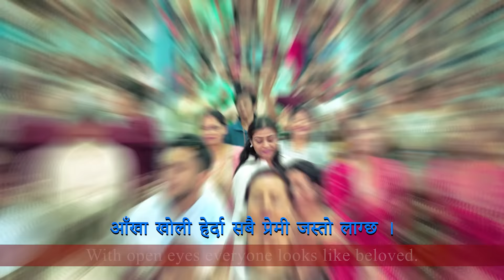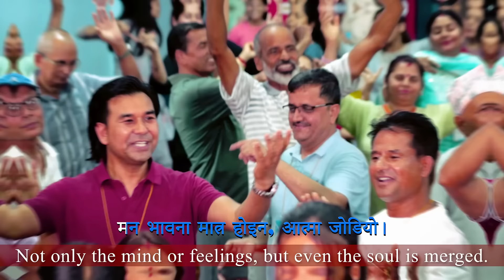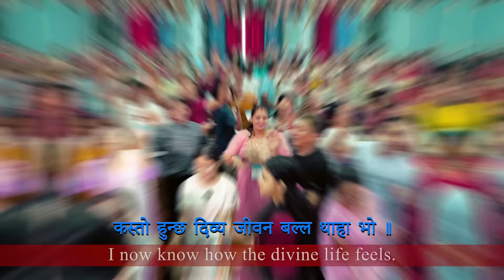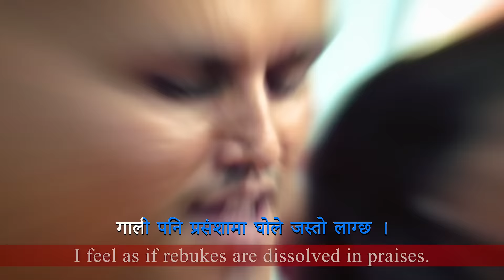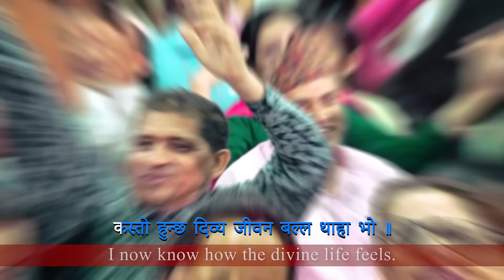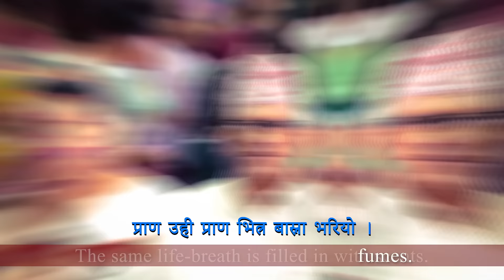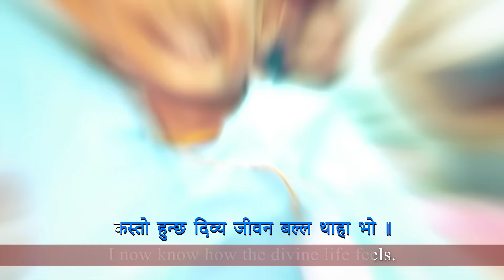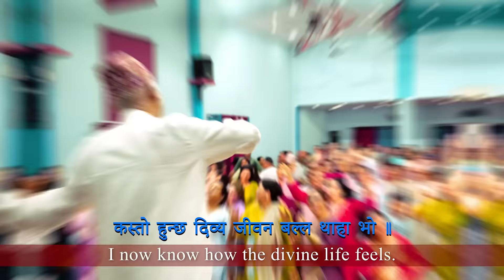आहा आहा भो जीवन | Aaha Aaha Bho Jeevan | Jeevan Vigyan Song | Ramesh Nepal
Lyrics: Ramesh Nepal
Vocal: Samikshya Adhikari / Mohan Nepali
Music/Composer: Arjun Pokhrel
Contributor: Rachana Subedi